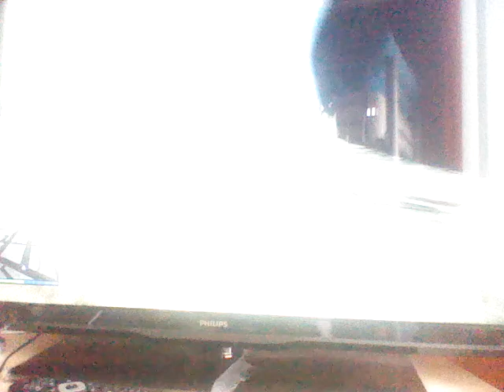2 spot de stunt de niveau facile et difficile n#1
Slt tout le monde aujourd'hui dernière série sur ma chaine avant que l'autre arrive bon vidéo:-)

Chaine secondaire:NeKrOz_fulling pour bientôt